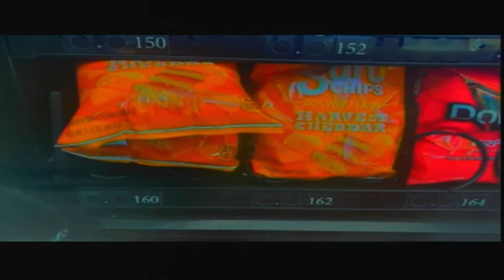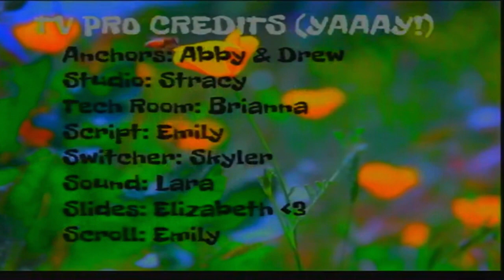Live with Drew & Abby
4/12/23 live broadcast
Drew and Abby show off two student made videos. One of our track & field team and another joking about our school lunches.